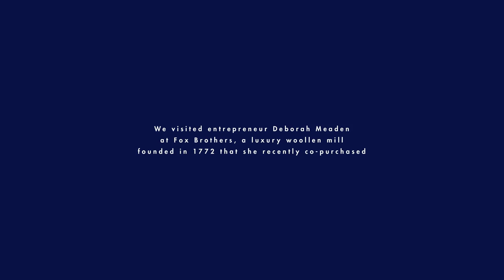ELLE Decoration in conversation with... Deborah Meaden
elledecoration.co.uk/

For our August 2012 issue, ELLE Decoration editor-in-chief Michelle Ogundehin talks to the driven and determined dragon, Deborah Meaden.